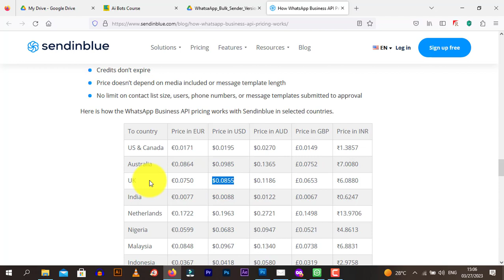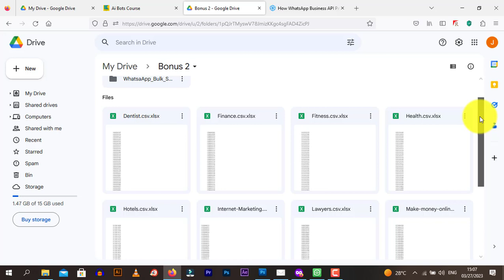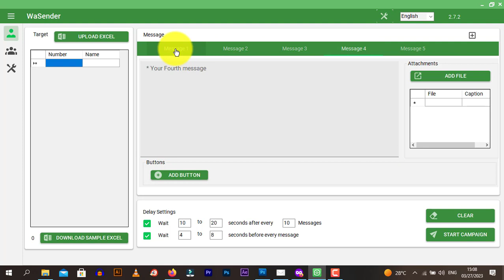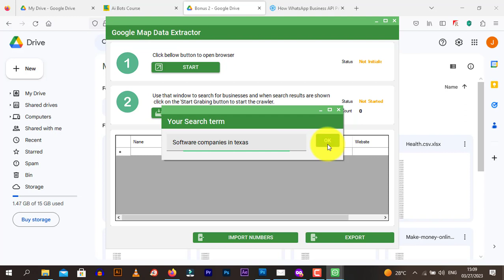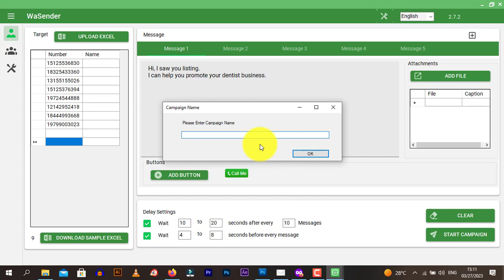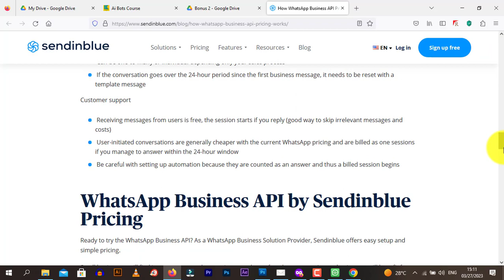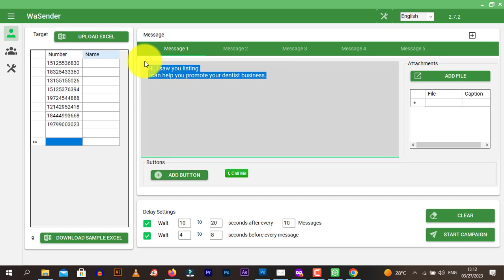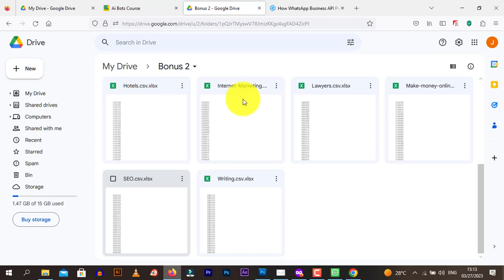Free Whatsapp Bulk Message Sender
In this video, I'll give you free Whatsapp Bulk Message Sender.
This is a premium software, but for you all I am giving it for free.

Plus you'll get roughly 80000 mobile number list of different niches.

If you're interested in GSA Website Contact training, you can check my course.

See Ya
Agrawal Bros